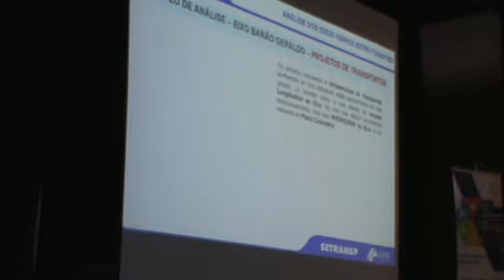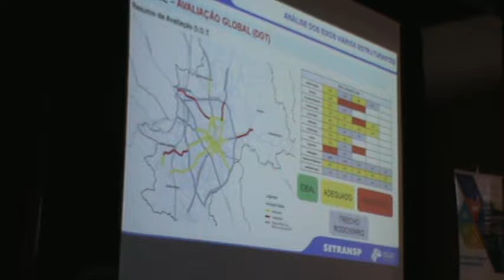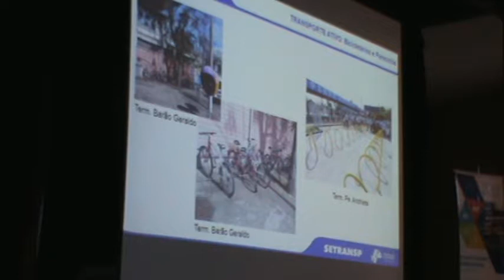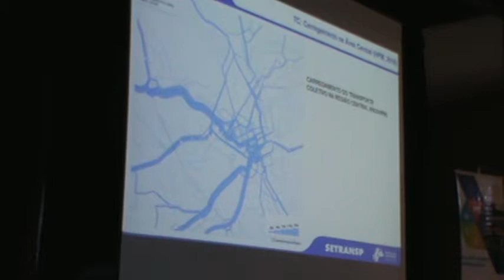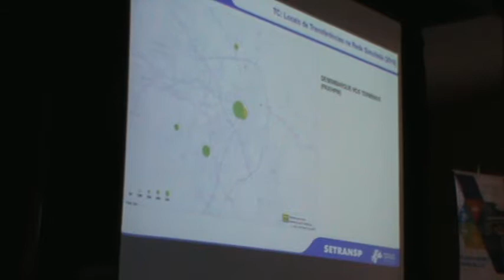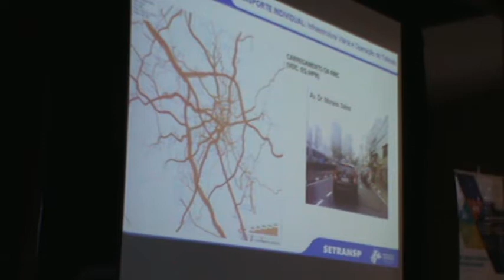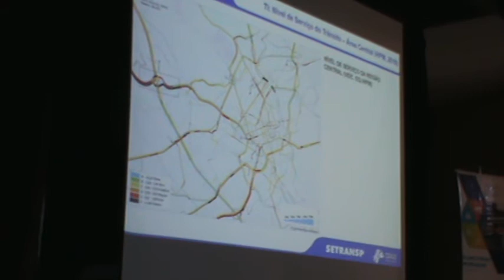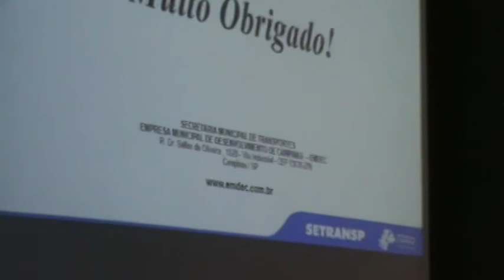EMDEC plano mobilidade/viário 24/1/18 (5/6)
Campinas-SP
Secretaria de transportes/EMDEC realizou reunião setorial para apresentação do diagnóstico do plano viário/mobilidade de Campinas.
Data 24/1/18
Horario 9h00
Local: Auditorio da Ima na Ponte Preta
Apresentação de slides:
Vejam tambem:
CMDU reunião 7/12/16 (3/5)
Notícais:
Diagnóstico do Plano Viário de Campinas é apresentado para a comunidade    24/1/18
Diagnóstico do estudo do Plano Viário é apresentado em reunião setorial  18/1/18

Emdec apresenta diagnóstico de gargalos no trânsito em Campinas   24/1/18

Calçadas continuam a ser um desafio na mobilidade   18/1/18

*Emdec organiza VII Conferência de Trânsito, Transporte e Mobilidade*
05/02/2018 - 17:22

▪ *Plano Viário do Município de Campinas*
Etapa 4: Diagnóstico - Síntese dos Resultados
SETRANSP/EMDEC - Reunião Setorial - Jan/2018

▪ *Formulário para sugerir diretrizes a serem debatidas na conferência*

Ciclovias/ a falta delas em Campinas
Coletivo representa contra Jonas Donizete

Trecho:
..Além de não se esforçar para destinar espaços para a circulação de bicicletas no Município, o Governo Municipal vem, reiteradamente, descumprindo as leis que tratam da mobilidade urbana na cidade. A Lei Municipal Nº 8.648/95 prevê em seu Art. 5º que “todos os projetos das novas avenidas a serem abertas no município de Campinas, a partir da publicação desta lei, deverão prever a existência exclusivas para ciclovias”. Não bastasse isso, o Governo ignora também a Lei Municipal Nº 13.288/08, que instituiu o Sistema Cicloviário Municipal.

Lei de 2008...
Lei 13288/08 | Lei nº 13288 de 10 de abril de 2008
DISPÕE SOBRE A CRIAÇÃO DO SISTEMA CICLOVIÁRIO NO MUNICÍPIO DE CAMPINAS, E DÁ OUTRAS PROVIDÊNCIAS

Promessa em 2013:
Plano cicloviário de Campinas é apresentado em audiência pública-2013
Evento vai discutir a implantação de 100 km de vias para a bicicleta na cidade paulista. Prefeito diz que quer tornar permanentes as ciclofaixas de lazer

Noticias:
Ciclistas denunciam governo Jonas ao MP por violação em obras de mobilidade
Cicloativistas enviam denúncia ao MP contra política de ciclovias de Campinas